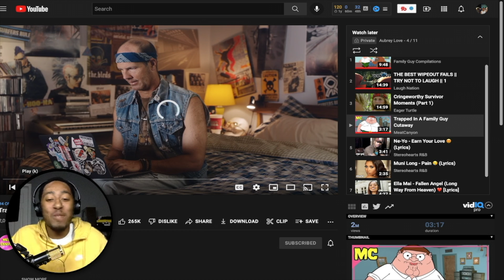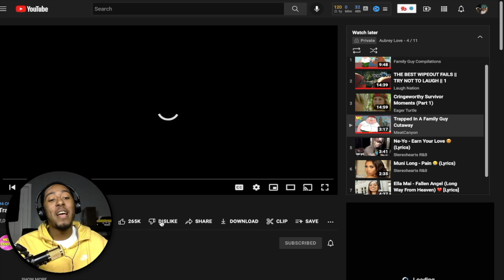trapped in a family guy cut away reaction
Welcome back to my channel today w will be checking out trapped in a family guy cut away. it was weird but it was trending so I decided to watch it since I've been doing a lot of family guy reactions. if you like this video be sure to leave a like. also, leave what you thought about the video below in the comments.

Thanks for watching my video I would love to interact with you :) if you leave me a comment or hit me up on my social media we can make that happen!